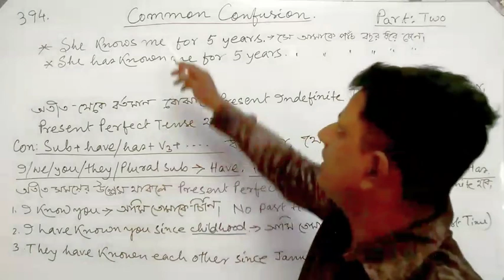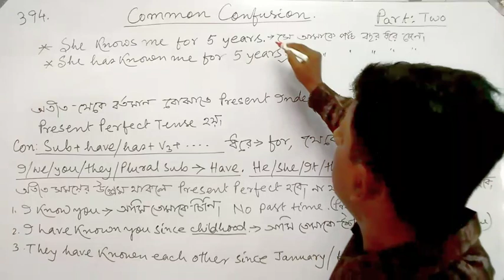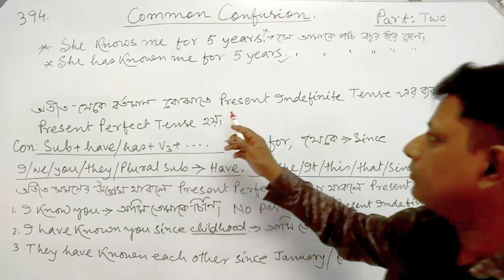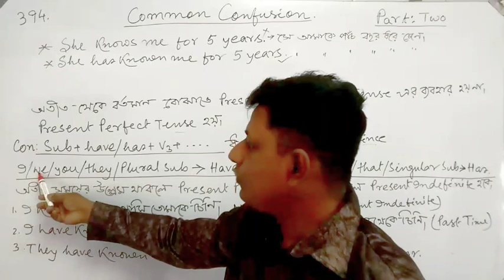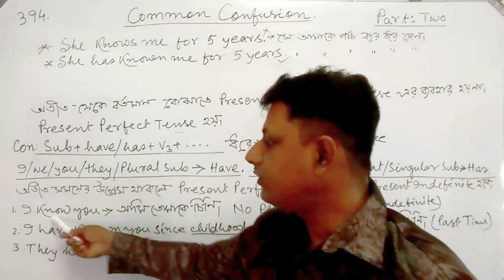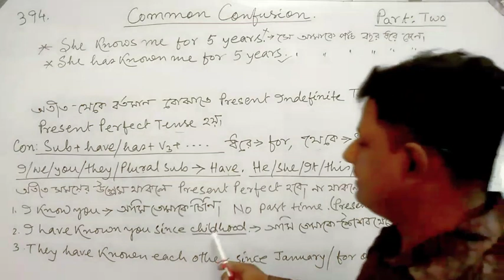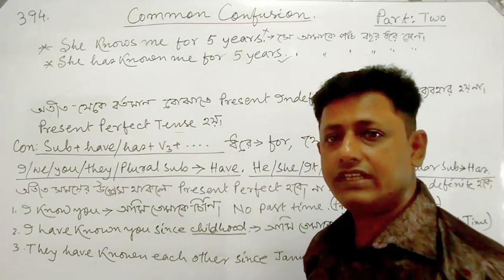Common Confusion. Part : Two. 394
Common Confusion. Part : Two.

CORRELATIVES 2

CORRELATIVES 3

Spoken English 18. Robert Bruce

Join into simple. Participle

Spoken English.19. Shopkeeper and the box

Join into simple sentence
Using noun/gerund

Spoken English.20.Columbus n an egg

Join into simple. Using Infinitive

Spoken English.21Gandhiji and the school inspector

Join into simple. Noun in Apposition

Spoken English.22 Lord Buddha and a woman

Join into simple. Using Adjective

Spoken English 23 The Piper of Hamelin

Join into simple. Using Adverb/adverbial Phrase

Spoken English.24 Self-help is the best help.

Join into simple. Using Prepositional phrase

Spoken English.25. Newton's patience.

Join into simple. Using NOMINATIVE ABSOLUTE N Perfect Participle.

Join into simple. Using Pre-modifier n Post-modifier

Spoken English 27.Sir Philip Sidney n a soldier

Join into simple. Eleven rules

Spoken English 28 A Merchant and a Robber

Join into Complex.Noun Clause.

Spoken English 29 The Cowboy and the Wolf.

Join into Complex.Noun clause as Adjective complement

Spoken English 30. Woodcutter and the water god

Join into complex. Using noun clause as apposition

Spoken English 31. Independence Day

Join into complex. Noun clause as complement n object of Preposition.

Celebration of 75 Independence Day.32.Spoken English

Turn into complex with noun clause

Spoken English 33 The Cat and the mice

Complex (with noun clause) to simple.

Spoken English 34 The Old Lady and her Physician

Join into simple by using Adjective/Relative Clause

Spoken English 35 The Cap-seller and the Monkeys

Restrictive clause and Non restrictive clause

Spoken English 36/360 The blue Jackal

Complex with Adverb Clause

Spoken Eng.37/362 The Three Artists

Compound Sentence
Cumulative Conjunction

Spoken English 38/364 The Foolish Brahmin

Compound Sentence. Adversative Conjunction

Spoken English 39/366 The Elephant and his driver

Compound Sentence. Alternative conjunction.

Mouth Organ. Hai apna dil...

Compound sentence. ILLATIVE CONJUNCTION

Spoken English 40.am/is/are

Spoken English 41 wh with am,is,are

Complex Compound Sentence

Spoken English 42.Am/is/are objective Question.

Common Mistake. Part one. 373

Common Mistake. Part Two. 374

Common Mistake. Part Three. 375

Common Mistake. Part four

Common Mistake. Part five

Mouth Organ. Hotho se Chu lo.. By

Common Mistake 378

Tense. Complete 379

Common Mistake. Part seven
2nd conditional continuous

Common Mistake. Eight.381

Common Mistake. Nine.382

Common Mistake. Ten. 383

Common Mistake. Eleven 384

Mood. Complete.

Zero conditional sentence

First conditional sentence

Mixed Conditional sentence. Part 1

Mixed Conditional sentence. Part 2

Common Confusion. Part : 1

Common Confusion. Part : 2